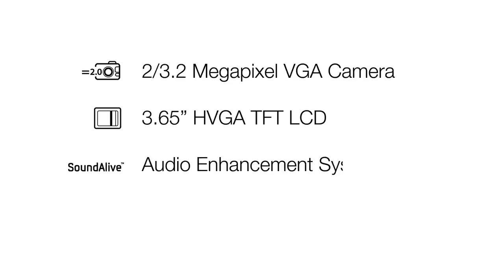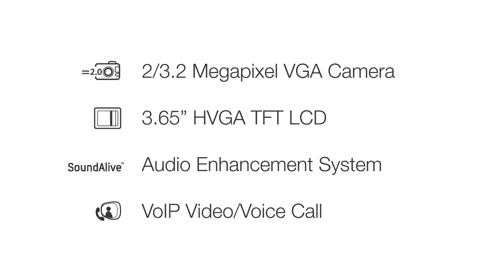Music is a way of life. Samsung Galaxy S Wifi MP3 Players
The Samsung Galaxy S Wi-Fi is a multimedia player equipped with a 5-inch screen. There is no comparing other MP3 players to the Galaxy S Wi-Fi. It delivers a lifestyle rich with music, video, games, Gmail services, Google Maps, Google voice search and loads more. It can also enhance your daily routine with loads of applications from the Android Market and Samsung Apps, Enjoy social network services, like Twitter or Facebook, as well as free voice and video calls over the internet. The Samsung Galaxy S is a mobile experience that truly sets you free.

Android Platform

The Galaxy S WiFi features the open Android platform. Extend your performance with numerous applications from the Android Market and Samsung Apps. Plus, once you download various game applications from Android Market, you can experience the amazing performance of the 5-inch display.

Samsung Apps

Samsung Apps allows you easily download applications that were developed exclusively for the Galaxy S WiFi. Enjoy various applications for games, news, dictionaries, education, or social network services. It's a wonderland of exciting applications.

The Galaxy S WiFi plays any type of audio and video file with hassle-free operation GMS: Versatile Google mobile service

The Galaxy S WiFi  features bundled Google services, so that you can easily run Google voice searches, Google search, Google Maps, Gmail, Google Talk and more.

Google Search By Voice - Touch the microphone button next to the Google search box and speak keywords for quick and convenient searching.

Google Search - Enter keywords to find images, news, videos and more.

Google Maps - Find your current location and view maps with the embedded GPS when connected to a wireless network.

Gmail - Read, compose, and reply to messages with Gmail.

YouTube - Upload videos or view millions of user-created videos with the Galaxy S WiFi.

Google Talk - Make a video call, chat online or received notifications of new-messages in the notification window.

5 Inch Display

The 5-inch (12.7cm) display allows you browse full web pages and read small text without resizing the screen. The Galaxy S WiFi supports various video formats (DivX, Xvid, H.263, Ogg, MPEG4, Flac). It also delivers an impressive viewing experience on the large screen.

Internet calls

The Qik application, which can be shared over social network services, allows you make free video and voice calls. The Galaxy S WiFi 5.0 is optimised for the best Internet calling experience.

SoundAlive

SoundAlive is Samsung's own audio signal post-processing technology to optimize sound performance. SoundAlive make MP3s come alive with spacious sound, deep bass, enhanced tone articulation, and improved clarity.

SoundAlive is the special acoustic field effect engine that enables you to listen to precisely tuned sound. With the improved range of digital sounds, and deeply richened low frequency sounds, you'll be surprised with the amazing sound quality. You can fine tune the sound in detail with 6 different presets EQ and the user defined EQ settings (User EQ).

SoundAlive maximises the performance of Samsung mobile devices for real sound quality via Samsung Audio Signal Post Processing technologies, including 3D effiects, reinforced low-tones, optimised tone clarity and more. Feel like you're in a real theatre with the Virtualizer feature that turns a 2-channel sound source into a 360-degree, 3D experience.

Experience more audio with SoundAlive
SoundAlive creates audio the way it was meant to be. Experience and enjoy a new world of deeper bass and greater tone articulation.

Samsung Galaxy S Wifi 5 Inch 16GB MP3 Player in White

Samsung Galaxy S Wifi 5 inch 16GB MP3 Player in Black

Samsung Galaxy S Wifi 5 Inch 8GB MP3 Player in White

Samsung Galaxy S Wifi 5 inch 8GB MP3 Player in Black

Samsung 16GB Galaxy S Wifi 3.6 MP3 Player in Black

Samsung 8GB Galaxy S Wifi 3.6 MP3 Player in Black